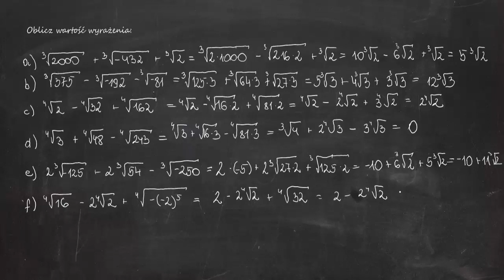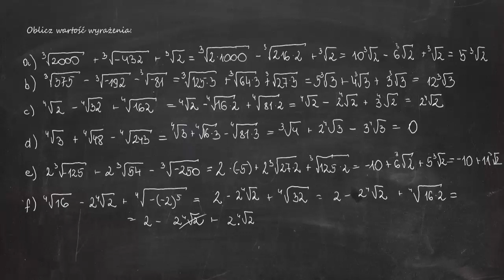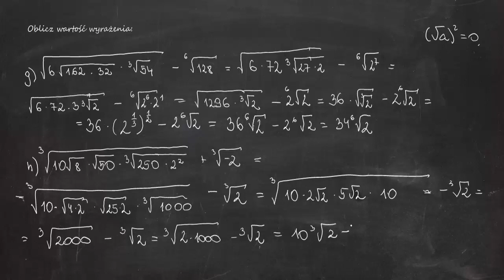2.28 Oblicz wartość wyrażenia: a) 3√2000 + 3√-432 +3√2b) 3√375 - 3√-192 - 3√-81